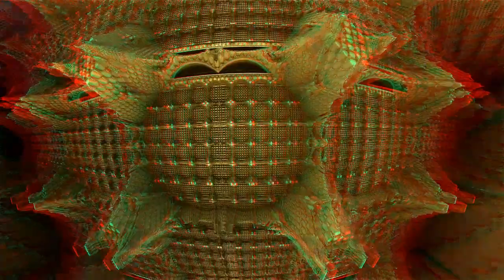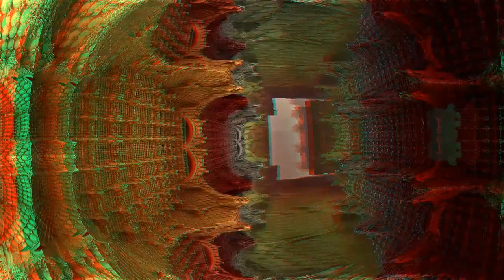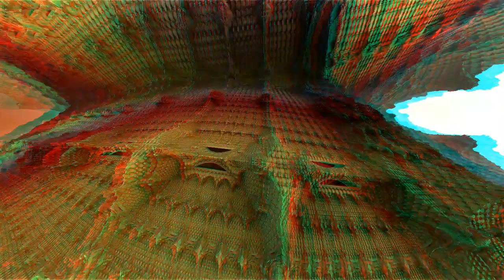Andymian – "Tęczowy motyl" (use anaglyph 3D glasses Red / Cyan)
Muzyka z naszych płyt.
Elżbieta Mierzyńska – tekst / wokal
Andrzej „Andymian” Mierzyński – muzyka / instrumenty klawiszowe, perkusyjne

Animacja filmowa 3D – Andrzej „Andymian” Mierzyński